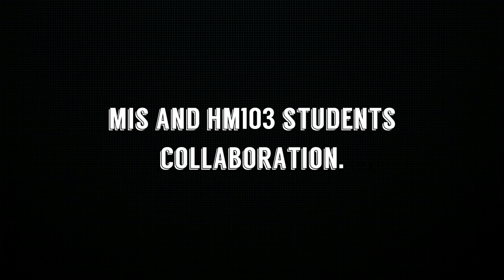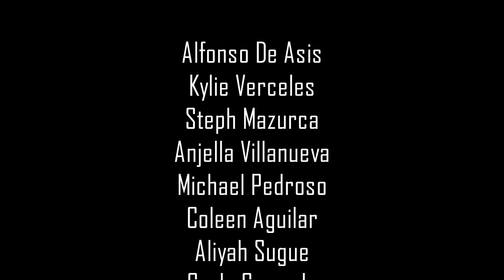MIS AND HM103 (European Cuisine) FINALS